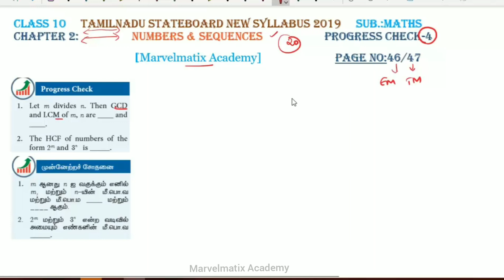TN class 10 Maths Progress check solutions in tamil page no.46/47 Numbers & sequence TNSCERT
எண்களும் தொடர்வரிசைகளும்
series-தொடர்
HowtoformaG.P.?